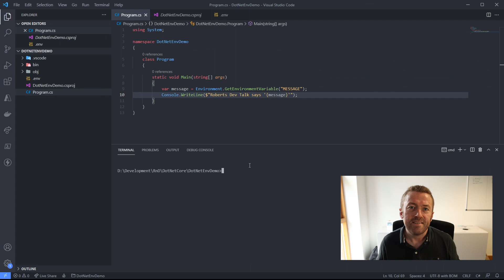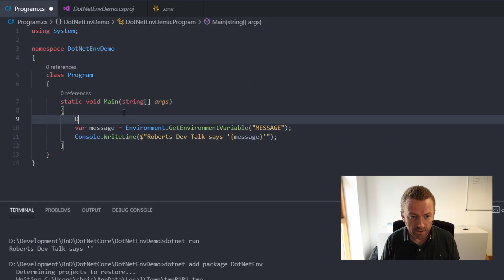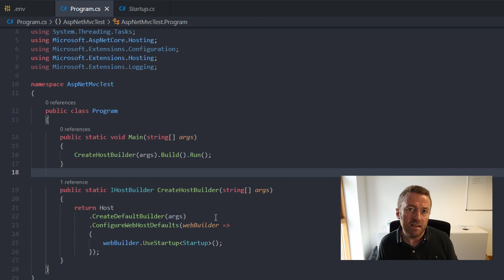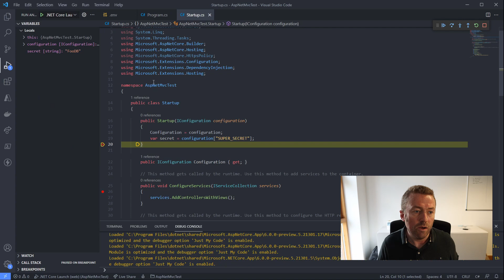Configure ASP.NET Core with a .ENV file!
Use a .env file to load environment variables into your .NET Core or ASP.NET Core app during development really easily with this library! This works with any .NET Standard project, and is great if you’re used to frameworks like NestJS or Laravel

☕️ Don't forget, old developers need coffee (and.. beer and pizza too 🍺 🍕)

Chris's dev mouse for PC (Logitech MX Master 3)

Chris's dev keyboard for PC (Logitech MX Keys)

Rob's dev keyboard for Mac (Apple Magic Keyboard)

Rob's dev mouse for Mac (Apple Magic Mouse)